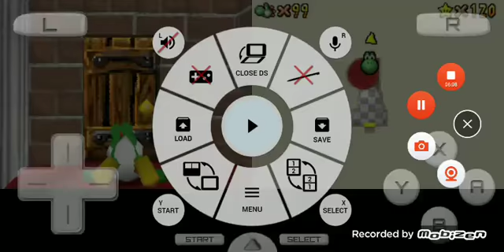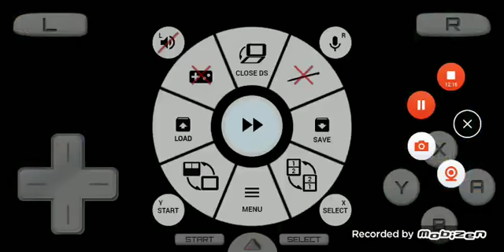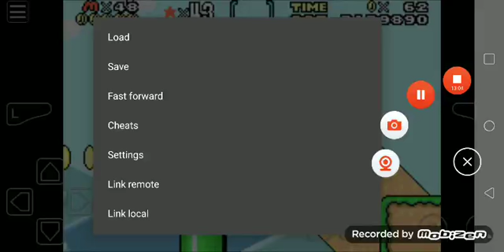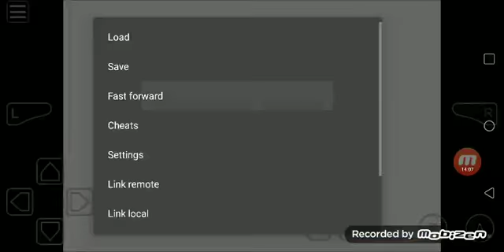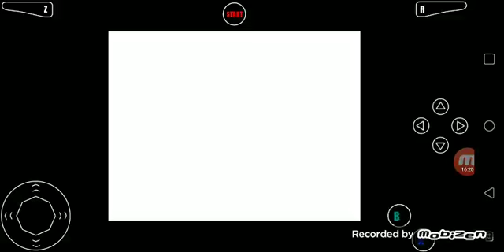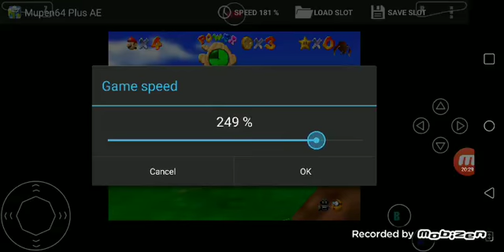Mimpi dreams, etc + Super mario 64 ds s13 episode 7 (7/7/21)